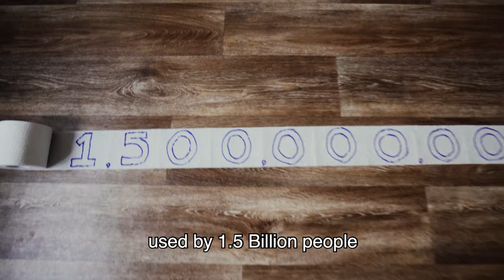This Doesn't Work | Stop Buying Toilet Paper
Find the tutorial on "How to Use Water Instead of Toilet Paper"

Let's be real! If you spill jam on your arm and then clean it with toilet paper, you would NEVER feel that your hand is now clean, and that's because the only way to really clean it is WITH WATER! From all my years of traveling there is one thing that I learned and that is: We don't need toilet paper, It's slow, environmentally awful, and it doesn't work!

With this pandemic, I'm seeing so many people buying toilet paper like it's the most essential thing in the world, so I decided to share this though, we don't need that product, let's move society into a cleaner, less product dependant and smarter one (:

I know it's weird the first time, so here is what we are going to do,
I don’t want to put the explanation on this video because it’s not the point and you can figure it out, but, for those who really want to know how exactly to do it properly, I will make a short video explaining and I will post it and don’t worry, it will be free, I’m just gonna post it there so you can find it.

The only way to change things is to be open about it. I was a bit shy, but I know this is a necessary step, so let’s push it!

Stay safe!
Alan

|RECOMMENDATIONS|
Products to use instead of Toilet paper:

- Portable Bidet Bottle (I use this)

- Portable Bidet (add this to any bottle)

- 2PCS-Pack Portable Bidet

- Bidet Sprayer for Toilet

- Home Bidet Attachment

- Portable Travel Electric Bidet Sprayer

|SOCIAL|